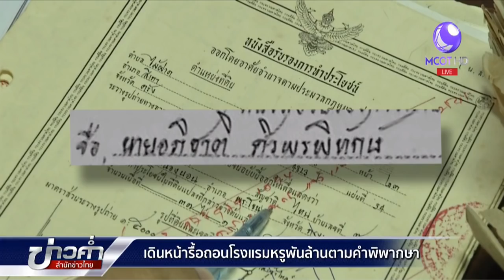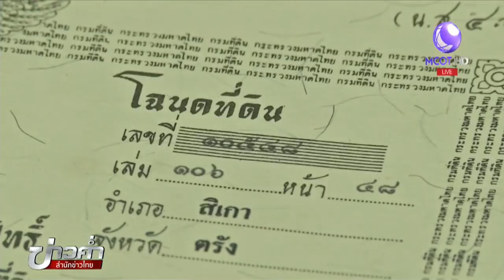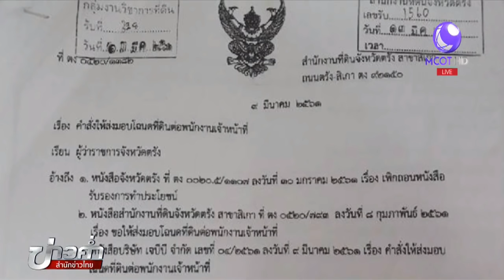เดินหน้ารื้อถอนโรงแรมหรูพันล้านในจังหวัดตรัง ตามคำพิพากษาศาลฎีกา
ตรัง 9 พ.ค.-หลังวานนี้สำนักข่าวไทยนำเสนอเรื่องราวของคดีที่ศาลฎีกาพิพากษาให้โรงแรมอนันตรา สิเกา รีสอร์ท รื้อถอนสิ่งปลูกสร้างทั้งหมดออกจากพื้นที่อุทยานแห่งชาติหาดเจ้าไหม ล่าสุดจนถึงวันนี้โรงแรมยังเปิดให้บริการตามปกติ ขณะที่ที่ดินและอุทยานฯ เตรียมบังคับใช้กฎหมายจัดการกับโรงแรมตามคำสั่งศาล.-สำนักข่าวไทย

1.สารคดีเฉลิมพระเกียรติ
2.พระราชกรณียกิจ-พระมหากรุณาธิคุณ
3.คนไทยหัวใจ♥รักในหลวง